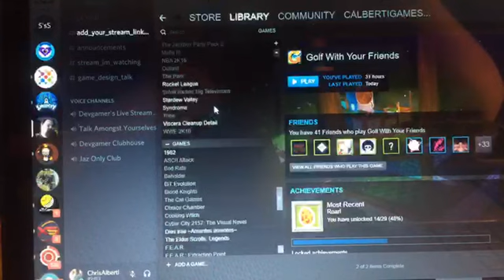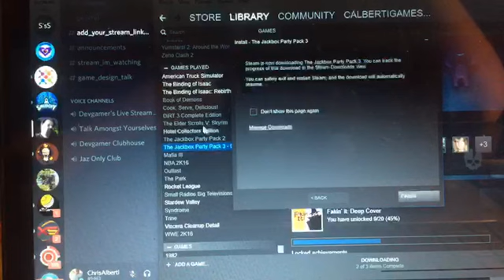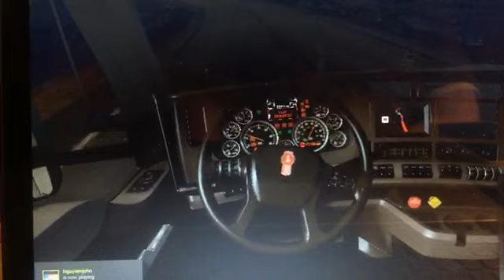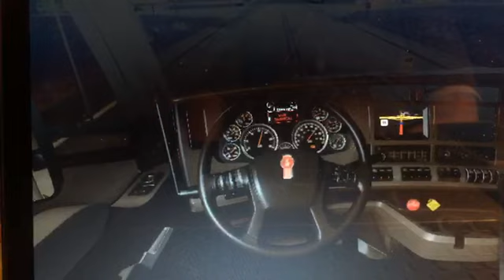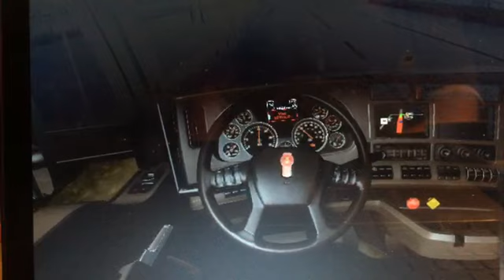chrislikepcgames's mobile stream